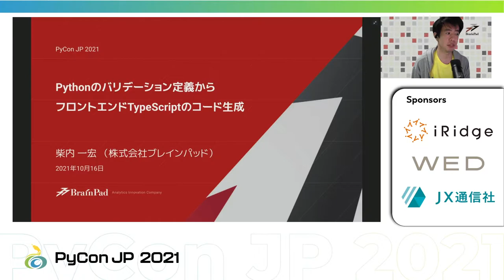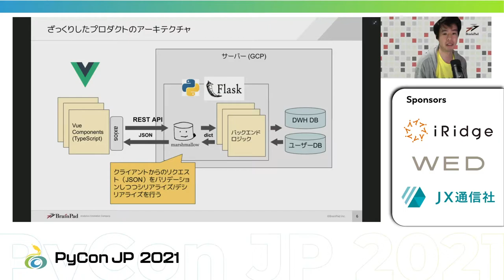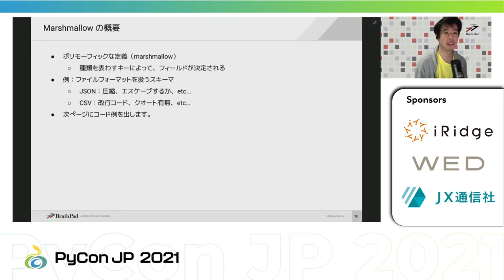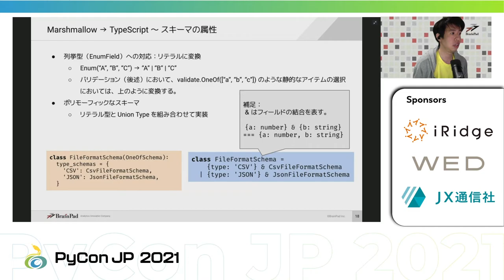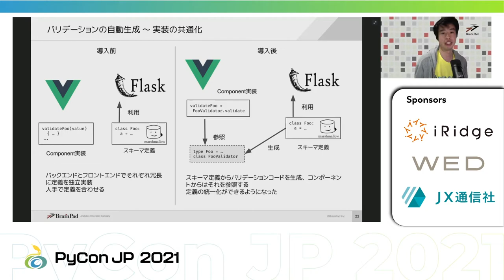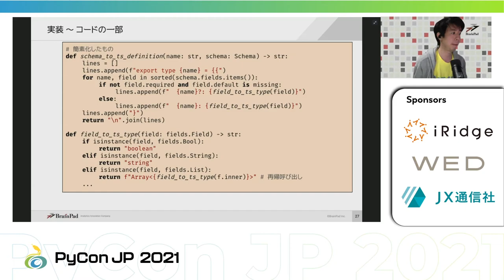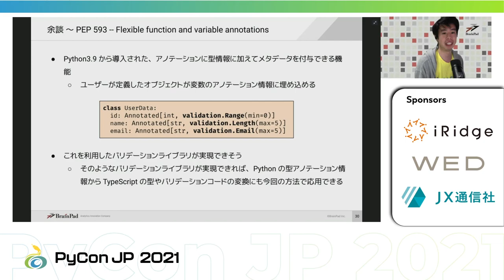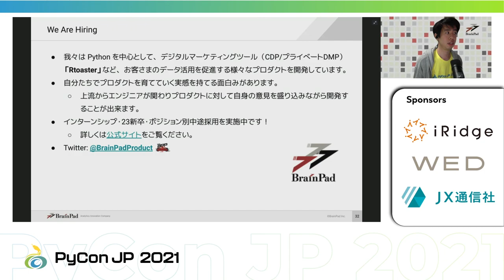[PyCon JP 2021] Pythonのバリデーション定義からフロントエンドTypeScriptのコード生成 (一宏 柴内)